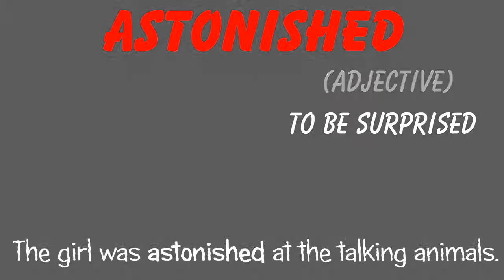An Astonishing Incident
What is "astonished"? Everything odd that happens to one girl in only one minute is completely astonishing. It makes her go: "Wait. What?!"